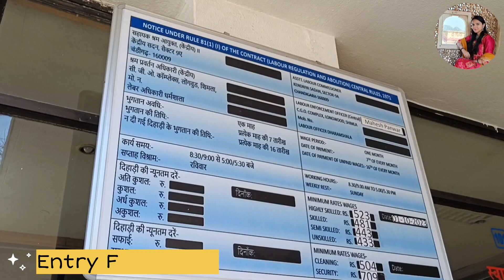Tulip Garden, Palampur | Himachal Pradesh's First Tulip Garden | Palampur, Kangra | Himani Sharma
The Tulip Garden in Palampur, now in its third year, has become a major attraction for tourist from across the country.It is Himachal Pradesh’s first Tulip Garden planted by CSIR- Institute of Himalayan Bioresource Technology (IHBT), Palampur. This year, it was thrown open to the public on February 2 and has already experienced a surge in visitors. This video will help you to plan your trip to Palampur.

by No Copyright Vibes

∆ Mobile for video recording-: Realme 9 pro plus 5g-:

∆ Microphone for voice Recording -:

∆ Gorilla Tripod for mobile-: